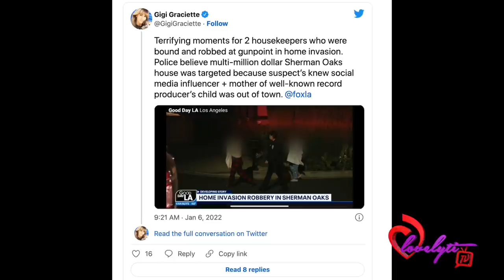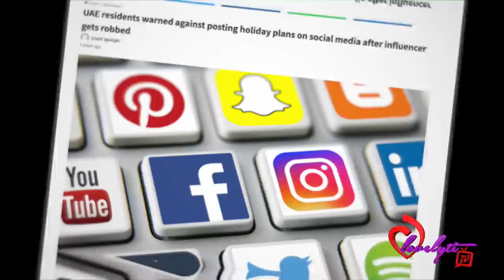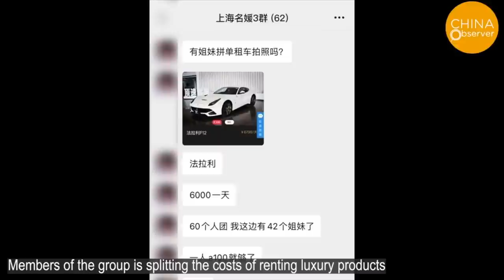Is flex culture becoming more dangerous? RHOA’s Marlo Hampton robbed during armed home invasion